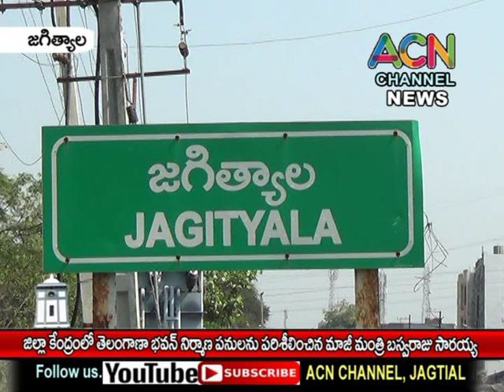జగిత్యాల లో తెలంగాణ భవన్ నిర్మాణ పనులను పరిశీలించిన రాష్ట్ర తెరాస ప్రధాన కార్యదర్శి బస్వరాజు సారయ్య